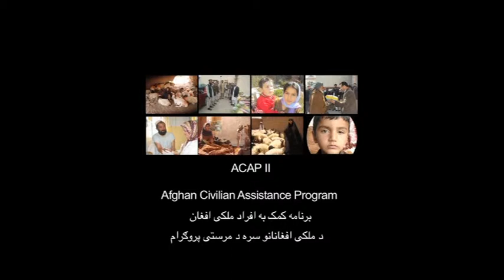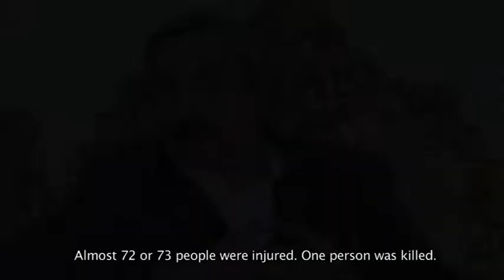Afghan Civilian Assistance Program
The Afghan Civilian Assistance Program (ACAP) II supports innocent Afghan families and communities suffering losses from military operations against the Taliban or insurgent attacks. Beneficiaries receive direct in-kind assistance such as household goods, agricultural equipment, and livestock, as well as vocational training or livelihood support. The program may also refer families to local NGOs who can provide necessary services. By delivering tailored packages of assistance, ACAP II addresses the particular needs of a family or community with the skills, resources, and tools to improve their lives. ACAP is funded by the Agency for International Development.